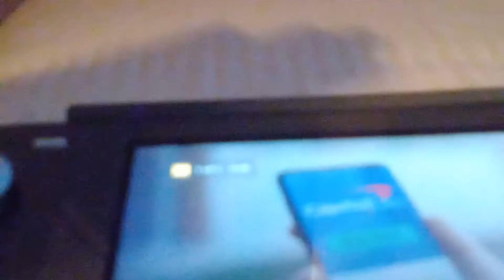I don't think cats can do this. (read the description!)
by the way this is all set up by me my cat cannot play the Nyan Cat video I was just wanted to say I'm just going to get more subscribers on YouTube so please like comment and subscribe